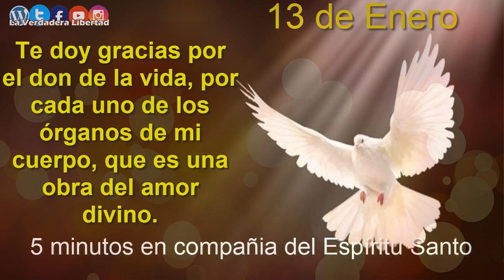5 Minutos en Compañía del Espíritu Santo 13 de enero